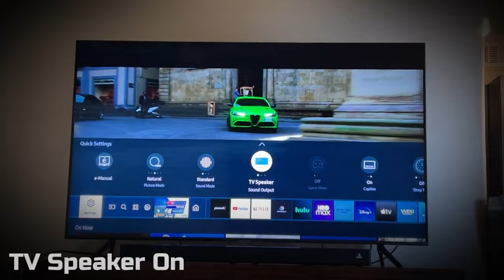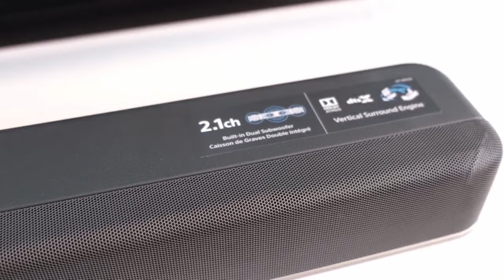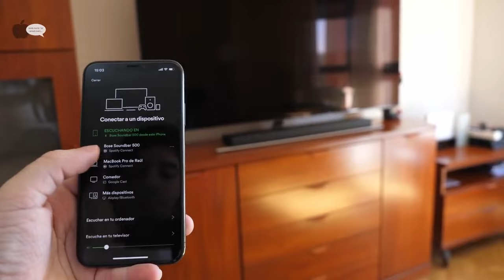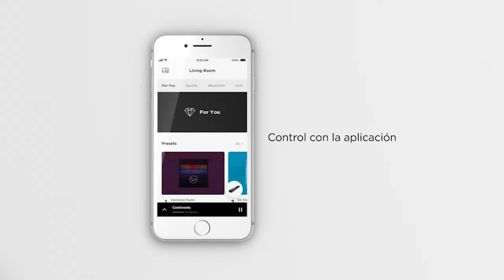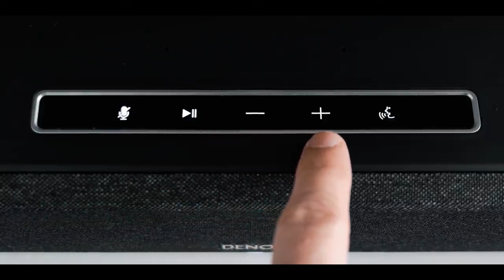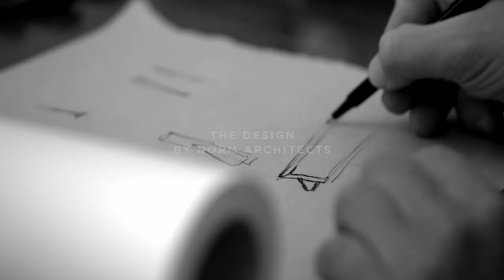⚠️ NO COMPRES una BARRA de SONIDO en 2024 sin ver este video ✅ | COMPRA INTEGRAL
En este video te presentamos las que son, bajo nuestra opinión, las mejores barras sonido del mercado en 2023.

Siéntate en el sofá de casa y disfruta de una buena película, como si estuvieras en el cine o de tu canción favorita, relajándote y disfrutando como si de un concierto se tratara, gracias al increíble sonido que ofrecen estas barras que te presentamos en el video.

Hemos dedicado largas horas de investigación para que no tengas que pasártelas tú, te facilitamos el trabajo y en tan solo un breve vídeo saldrás de dudas.

ENLACES DE COMPRA:

7 SAMSUNG HW-B550/ZF

USA Y LATAM

6 SONY HT-X8500

USA Y LATAM

5 BOSE  500

USA Y LATAM

4 DENON HOME 550

USA Y LATAM

3 SONOS BEAM (Gen 2)

ESPAÑA: (NEGRA ) - (BLANCA)
USA Y LATAM: (NEGRA) - (BLANCA)

2 SENNHEISER AMBEO

USAY LATAM

1 BANG & OLUFSEN BEOSOUND STAGE

ESPAÑA: (NO DISPONIBLE)
USA Y LATAM

-Prueba Amazon PRIME y PRIME VIDEO GRATIS durante 30 días, accede desde

-Prueba Amazon 90 días GRATIS, AMAZON MUSIC, desde

 MEJORES BARRAS de SONIDO 2023// NO COMPRES una BARRA de SONIDO sin ver ESTO

Porciones de material de archivo de los productos se reunieron a partir de múltiples fuentes, incluyendo, fabricantes, compañeros creadores y varias otras fuentes solo para referencia visual. Todos los pensamientos y opiniones expresados en este video son exclusivos de Compra Integral. Si tienes algún problema con el contenido y quieres que se elimine algo, no dudes en ponerte en contacto con nosotros en:

Si compras a través de estos enlaces, estarás apoyando el canal para que podamos traer mas contenido y seguir mejorando la calidad de los videos.